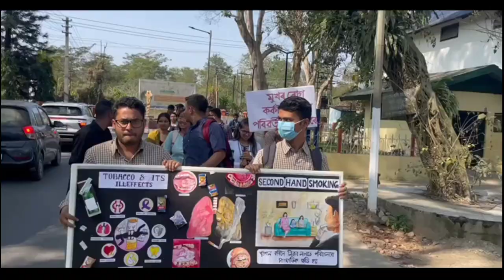Mini Vlog||WORLD CANCER DAY special|| FRUSTRATED BDS NIBBA||GOVERNMENT DENTAL COLLEGE DIBRUGARH#vlog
After so long, welcome back to another mini vlog everyone. This  is basically a trailer for the upcoming videos and vlogs. On the occasion of World cancer day 4th Feb, we the students of GOVERNMENT DENTAL COLLEGE DIBRUGARH decided to perform a street play regarding the oral cancer, how to prevent it, where people can get treatment or how much is the cost of the cancer treatment.
This video is only for the entertainment purpose. Jokes made in this video are not meant to hurt anybody's feelings.